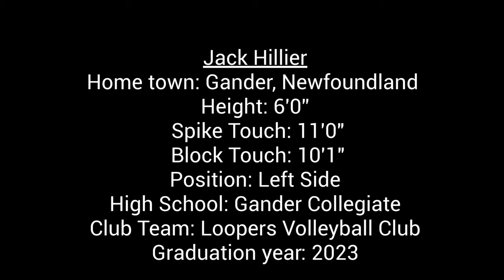Jack Hillier volleyball recruitment video 2022